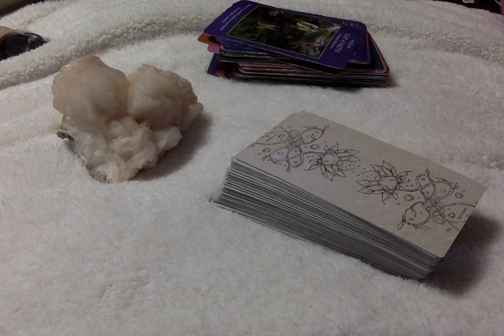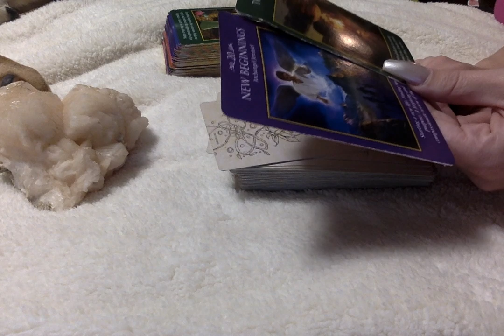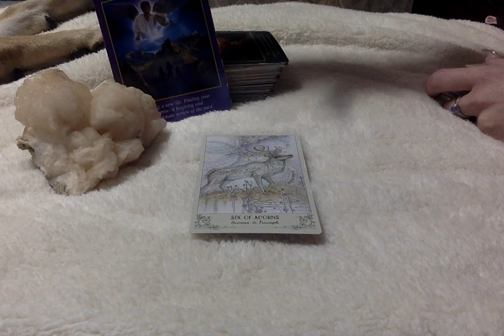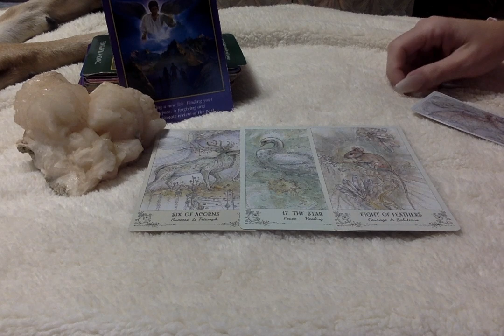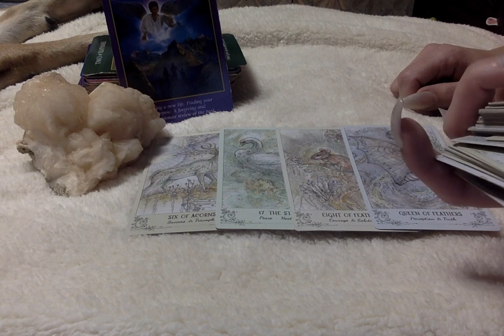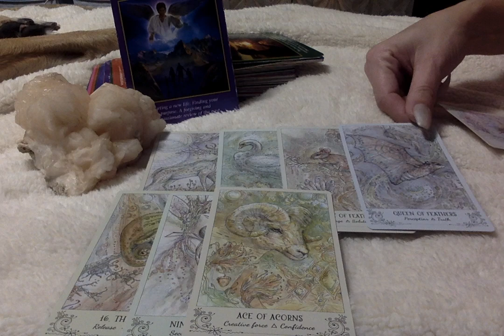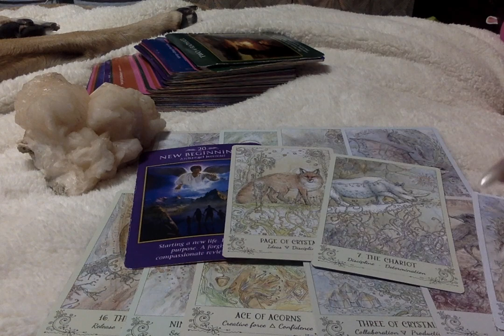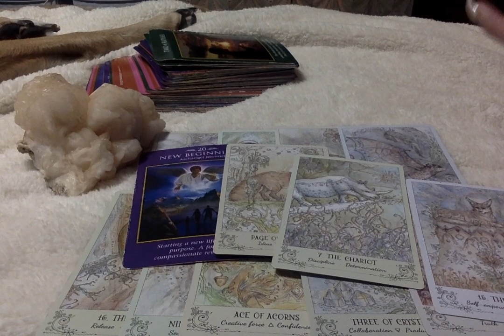Gemini* Ending Of A Karmic Contract, ForA New Beginning_ 1st. Half of Jan. 2020